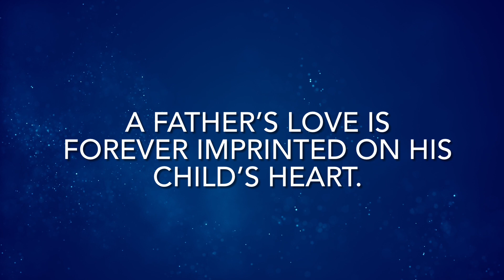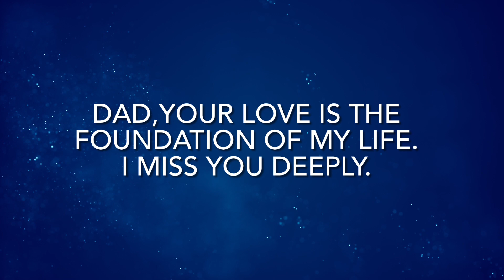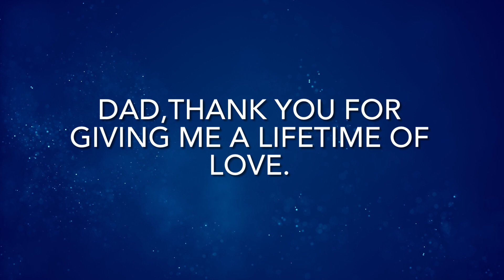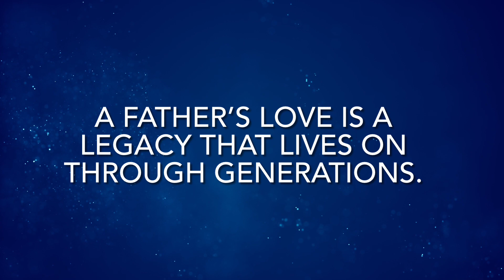Tum Ho Toh | Rock On | Farhan Akhtar | Arjun Rampal | Shankar-Ehsaan-Loy | By Dr. Sabina Toppo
Presenting my Rendition of a soul moving song Tum Ho Toh. This beautiful song just touches your heart. The original song is from the movie Rock On, original singer is Farhan Akhtar and lyrics by Javed Akhtar.

Thank you for your time. Keep watching, Keep listening!

Song - Tum Ho Toh
Lyricist - Javed Akhtar
Singer - Farhan Akhtar